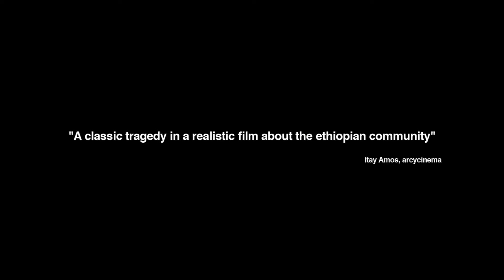Trailers HAFF2016 - Official Selection Contd: